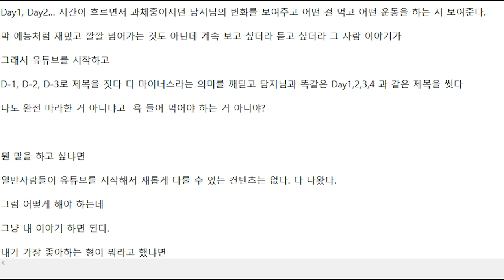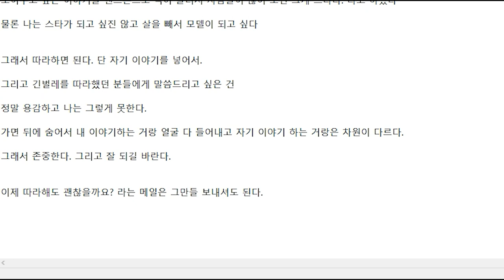따라하시는 분들에게 확실히 말합니다 My Message To All of My Copycats